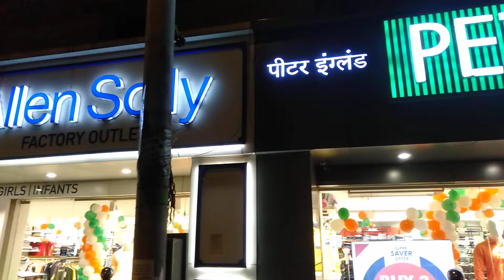पेटर इंग्लंड | Peter England | मुम्बई | mumbai, Andheri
peter england mumbai andheri maharashtra india